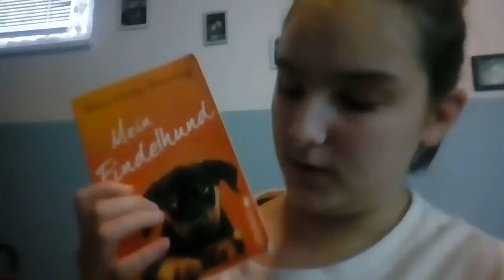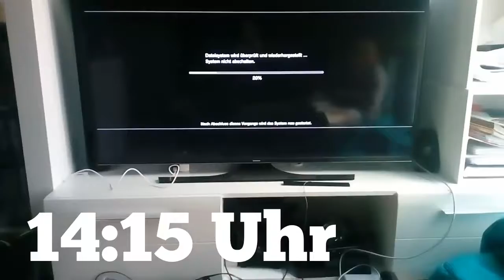Play station spieln mit meiner Schwester. Sorry voll verschrieben beim Bearbeiten is Vlog18!(Vlog18)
Liebe Grüße wünscht euch eure Chiara❤